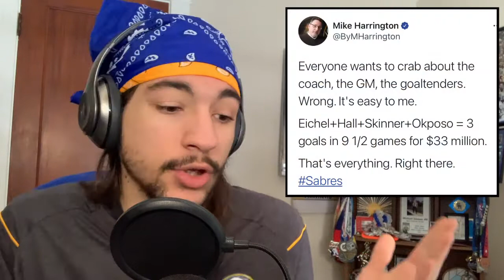Sabres NEEDED both wins... | Recapping Sabres vs Devils 2 game home series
The Sabres took on the Devils in a 2 game home series this weekend and we did come out with a win in 1 of them. Really could have used a win in both. It was a frustrating weekend to say the least. The Sabres need to figure it out ASAP.

Background music made by my boy Jon! Check him out on IG